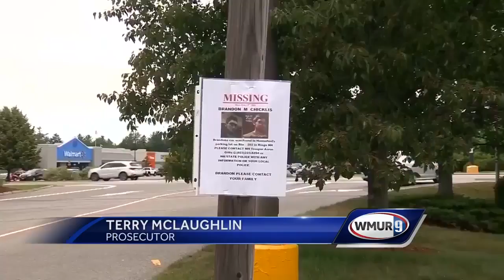Woman charged with killing Mass. man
A woman was ordered to be held without bail after she was arraigned Tuesday in connection with the killing of a Massachusetts man.